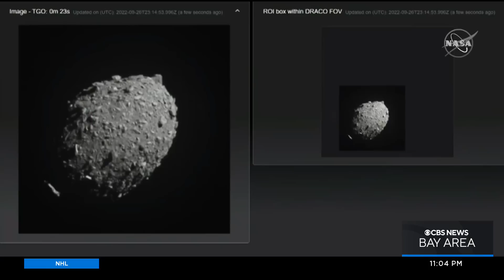NASA celebrates asteroid strike that one day could save Earth from destruction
NASA made history after sucessfully flying a spacecraft into an asteroid. Betty Yu has more o the strike that could someday save Earth from future destruction.